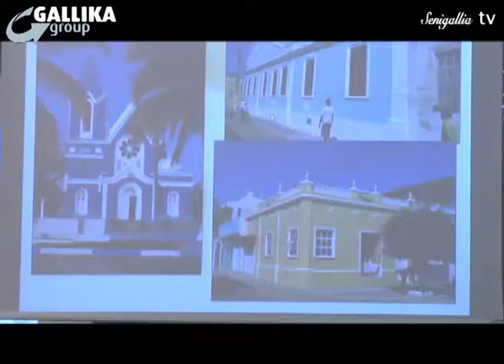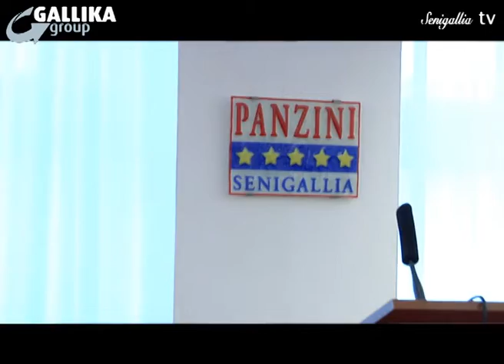Notizie Senigallia Tv del 08 Aprile